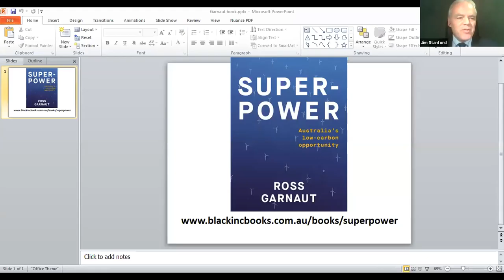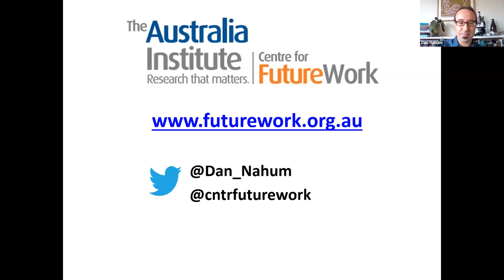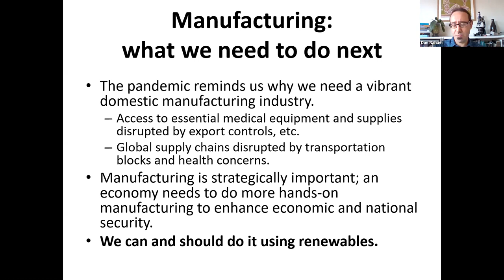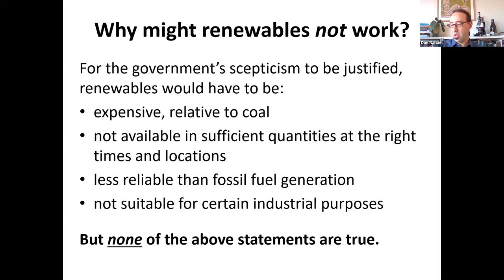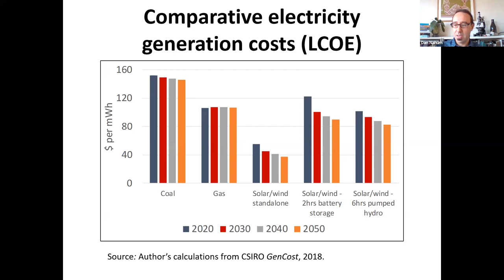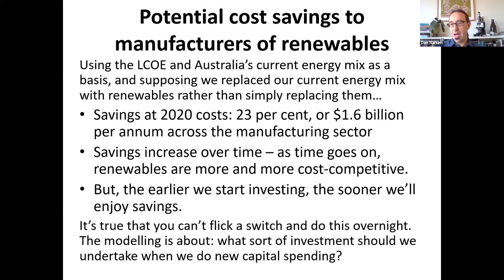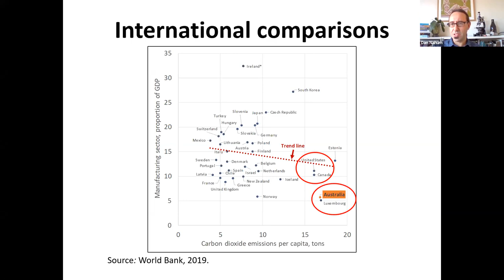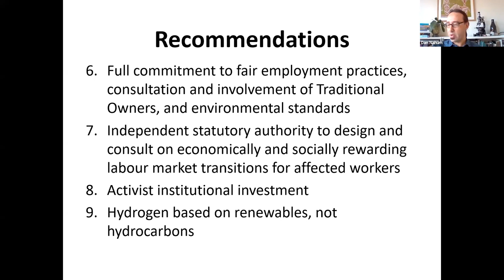Powering Up: Opportunities for Australian Manufacturing In the Era of Renewables | Prof Ross Garnaut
Australia is unique among wealthy countries in its endowment of renewable energy assets.

Ross Garnaut AC, author of Superpower: Australia’s low carbon opportunity, discusses the possibilities for domestic, renewably-powered manufacturing in a post-COVID Australia with the Centre for Future Work’s Director, Dr Jim Stanford and Economist, Dan Nahum. Part of the Australia Institute's 'Economics of a Pandemic' AskAnEconomist webinar series.